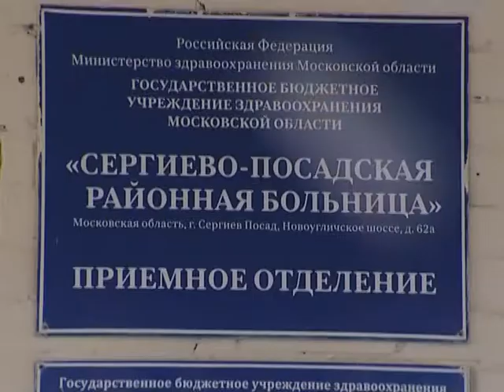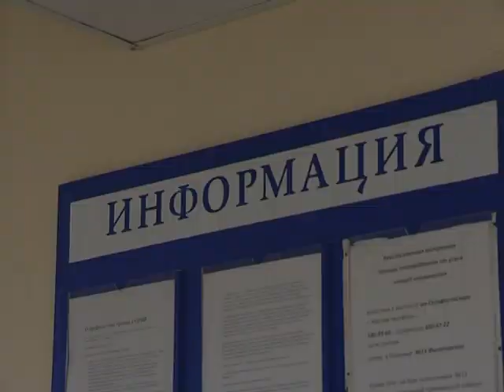Инцидент в травмпункте ЦРБ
Неприятный инцидент был зафиксирован в ночь на 14 декабря в травмпункте Сергиево-Посадской районной больницы. Молодые люди привезли товарища в медучреждение с травмой стопы и привлекали к себе внимание совсем не адекватными методами – ругались и оскорбляли медиков.